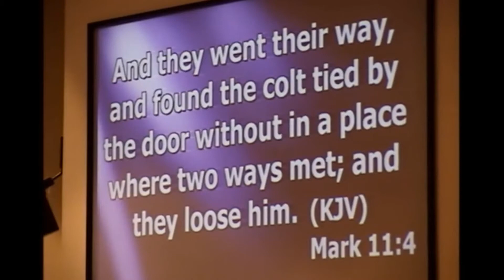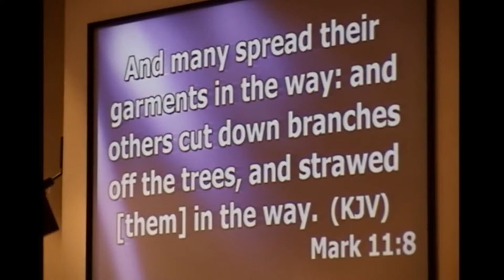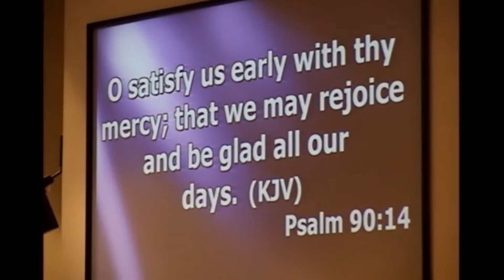FIRE CONFERENCE 2013 DAY1 WEEK 2